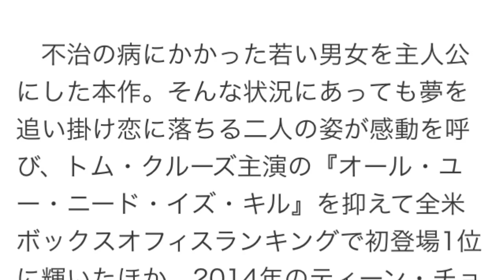『(500)日のサマー』脚本家コンビが手掛ける感動作『きっと、星のせいじゃない。』2月公開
ジョン・グリーンのベストセラー小説「さよならを待つふたりのために」を『(500)日のサマー』の脚本家コンビが映画化した『The Fault in Our Stars』の邦題が『きっと、星のせいじゃない。』に決まり、2015年2月20日より日本公開されることがわかった。

 　不治の病にかかった若い男女を主人公にした本作。そんな状況にあっても夢を追い掛け恋に落ちる二人の姿が感動を呼び、トム・クルーズ主演の『オール・ユー・ニード・イズ・キル』を抑えて全米ボックスオフィスランキングで初登場1位に輝いたほか、2014年のティーン・チョイス・アワードで7冠を達成したことでも話題を呼んだ。

　末期のガン患者のヘイゼルを演じたのはシェイリーン・ウッドリー。骨肉腫で片脚を失ったガスには『ダイバージェント』でもシェイリーンと共演したアンセル・エルゴートがふんし、ガン患者の集会で出会った二人が距離を縮め、ヘイゼルが知りたいと切望する小説の“その後”を教えてもらうため、作家が暮らすオランダへ共に向かうさまが描かれる。

　スコット・ノイスタッター＆マイケル・H・ウェバーが脚本を手掛けた本作でメガホンを取ったのは、新鋭ジョシュ・ブーン監督。『インランド・エンパイア』のローラ・ダーン、『グランド・ブダペスト・ホテル』のウィレム・デフォーら個性派俳優が脇を固めている。（編集部・市川遥）

映画『きっと、星のせいじゃない。』は2015年2月20日よりTOHOシネマズ日本橋ほか全国公開

シネマトゥデイ 引用